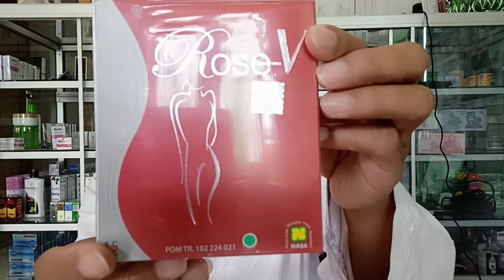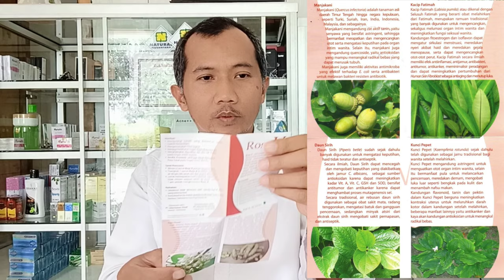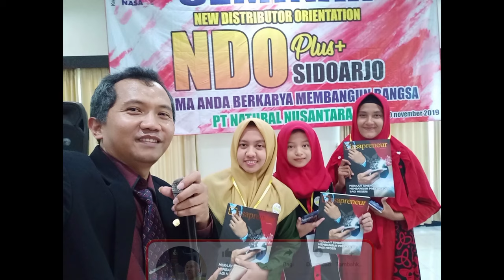ROSE V NASA JAMU KHUSUS UNTUK WANITA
Pada video kali ini saya akan share tentang  ROSE V NASA JAMU KHUSUS UNTUK WANITA

Rose v merupakan produk minuman kesehatan khusus untuk wanita yang di distribusikan oleh PT Natural Nusantara yang telah teruji sangat aman dikonsumsi dan memiliki banyak manfaat untuk wanita.

Rose v terbuat dari beberapa olahan bahan herbal alami yang memiliki khasiat dan diproses melalui ekstraksi demi mendapatkan manfaat produk yang sempurna.

Aturan Minum Rose V
1. Minum 2 sachet ROSE V perhari secara teratur
2. Tuangkan 1 sachet ROSE V kedalam 150 ml air dingin lalu aduk hingga rata dan segera di minum
3. Untuk mendapatkan yang maksimal sebaiknya tidak minum apapun selain air putih

Untuk lebih jelasnya silahkan simak videonya sampai habis.

Untuk order produk ROSE V NASA JAMU KHUSUS UNTUK WANITA silahkan hubungi orang yang share video ini atau link video ini kepada temen temen.

Musik to the top mp3 download dari youtube library
Edit thumbnail dengan canva lewat hp

manfaat rose v,jamu khusus untuk wanita,mengatasi masalah kewanitaan,membantu mengurangi lendir yang berlebihan pada daerah kewanitaan,jamu khusus bagi wanita,mengilangkan bau pada kewaniaan,mencerahkan kulit wajah,merapatkan organ intim wanita,menghilangkan gatal pada kewanitaan,menghilangkan bau di organ intim,rose v nasa jamu khusus untuk wanita,rose v nasa,rose v,manfaat rose v nasa,rose v nasa untuk promil,testimoni rose v nasa,rose v nasa testimoni